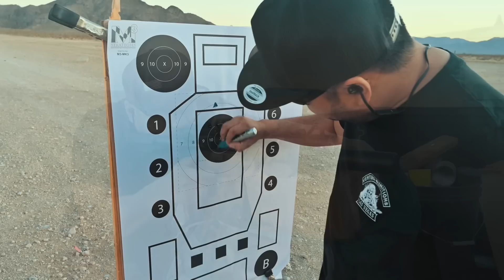The Ultimate Backpack Gun (Suppressed And Not 300BLK!)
In today’s video we take a look at a custom AR Pistol I’ve built specifically to be transported in a backpack with a suppressor attached.  Big shoutout to our buddies over at Ventura Munitions and Geissele Automatics for supporting our channel with this video!

Make sure to check us out on Instagram!